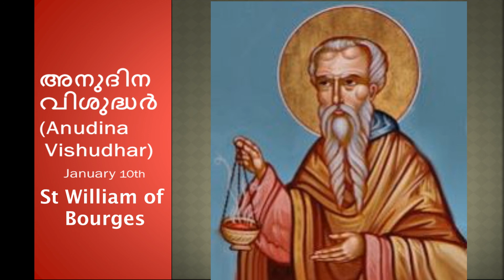അനുദിന വിശുദ്ധർ (Saint of the Day) January 10th St William of Bourges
William Berruyer, of the illustrious family of the ancient counts of Nevers, was educated by Peter the hermit, archdeacon of Soissons, his uncle by the mother's side. He learned from his infancy to despise the folly and emptiness of the riches and grandeur of the world, to abhor its pleasures, and to tremble at its dangers. His only delight was in exercises of piety and in his studies, in which he employed his whole time with indefatigable application. He was made canon, first of Soissons, and afterwards of Paris: but he soon took the resolution of abandoning all commerce with the world; and retired into the solitude of Grandmont, where he lived with great regularity in that austere order, till seeing its peace disturbed by a contest which arose between the fathers and lay-brothers, he passed into the Cistercian, then in wonderful odour of sanctity. He took the habit in the abbey of Pontigny, and shining as a perfect model of monastic perfection, was after some time chosen prior of that house, and afterwards abbot, first of Fountaine-Jean, in the diocess of Sens, (a filiation of Pontigny, founded in 1124, by Peter de Courtenay, son of king Lewis the Fat,) and some time after, of Chaalis, near Senlis, a much more numerous monastery, also a filiation of Pontigny, built by Lewis the Fat in 1136, a little before his death. St. William always reputed himself the last among his brethren. The universal mortification of his senses and passions, laid in him the foundation of an admirable purity of heart, and an extraordinary gift of prayer; in which he received great heavenly lights, and tasted of the sweets which God has reserved for those to whom he is pleased to communicate himself. The sweetness and cheerfulness of his countenance testified the uninterrupted joy and peace that overflowed his soul, and made virtue appear with the most engaging charms in the midst of austerities.

On the death of Henry de Sully, archbishop of Bourges, the clergy of that church requested his brother Eudo, bishop of Paris, to come and assist them in the election of a pastor. Desirous to choose some abbot of the Cistercian Order, then renowned for holy men, they put on the altar the names of three, written on as many billets. This manner of election by lots would have been superstitious, and a tempting of God, had it been done, relying on a miracle without the warrant of divine inspiration. But it deserved not this censure, when all the persons proposed seemed equally worthy and fit, as the choice was only recommended to God, and left to this issue by following the rules of his ordinary providence, and imploring his light, without rashness, or a neglect of the usual means of scrutiny; prudence might sometimes even recommend such a method, in order to terminate a debate when the candidates seemed equally qualified. God, in such cases, is said sometimes to have miraculously interposed.